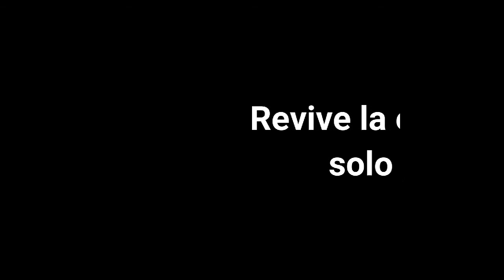Podcast en Acappella Música # 2 Especial "Freddie Mercury"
Este es el Segundo episodio de nuestro Podcast en Acappella Música mx.

Especial a uno de los mejores cantantes de la historia del Rock Farrokh Bulsara mejor conocido como Freddie Mercury.

Conductores.

Si tienes una agrupación llena este formulario. Y nosotros te diremos que hacer. 😎